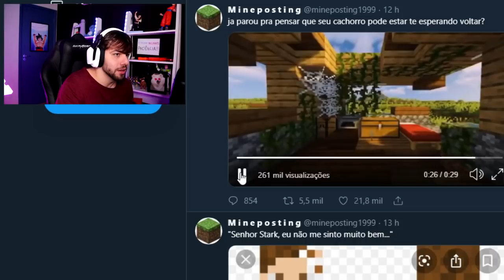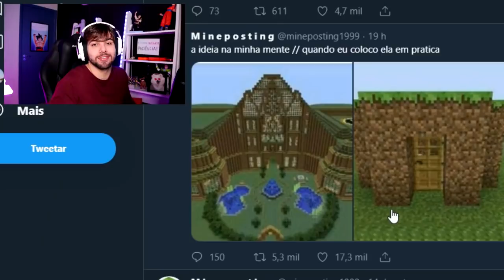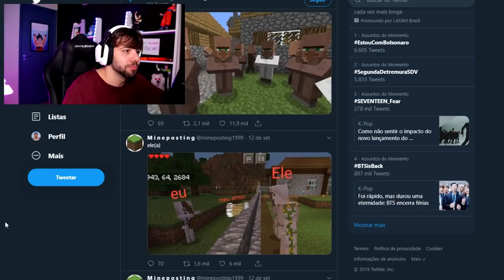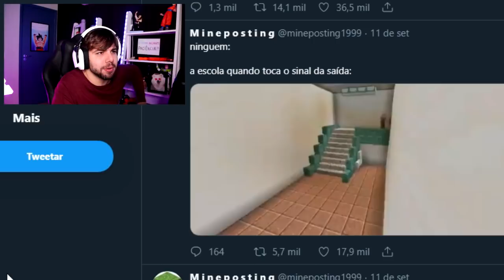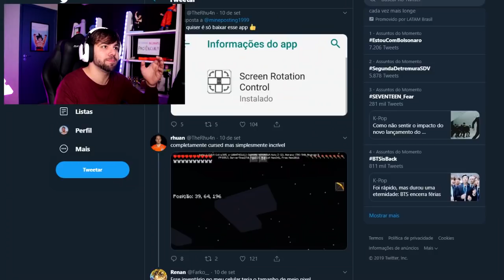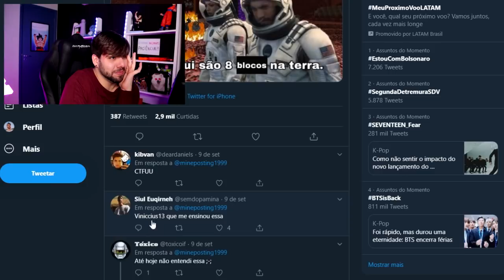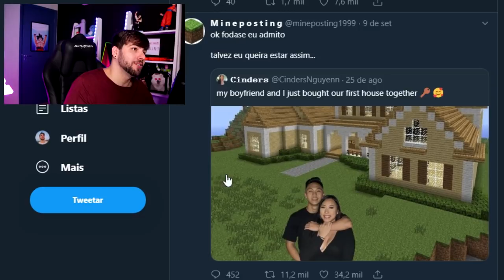O MINECRAFT VAI TE FAZER RIR KKKKKKKKKKJJJJK